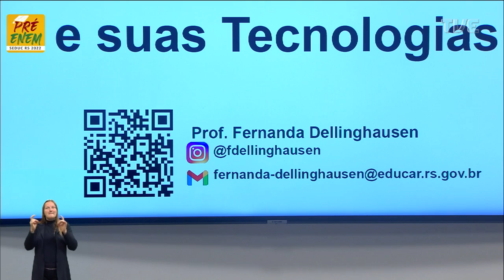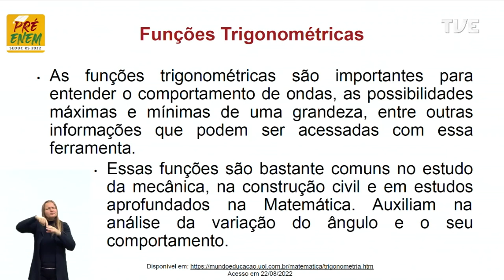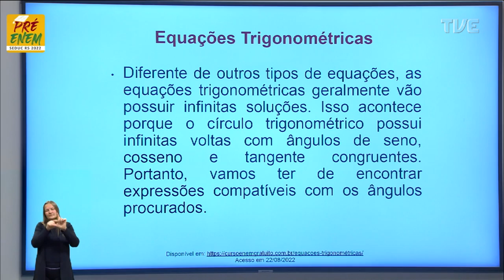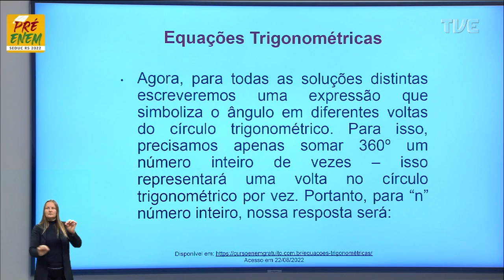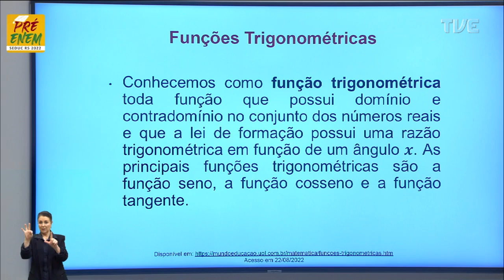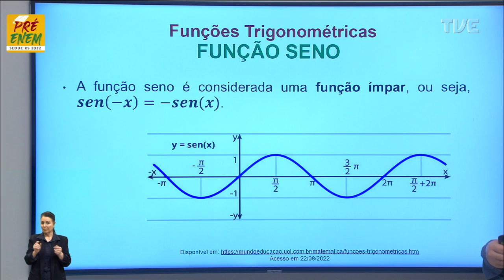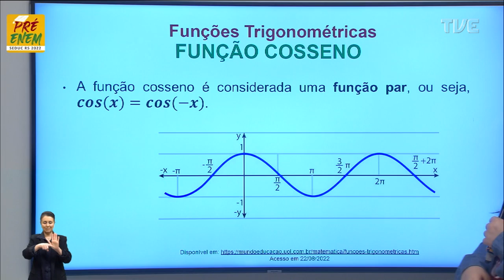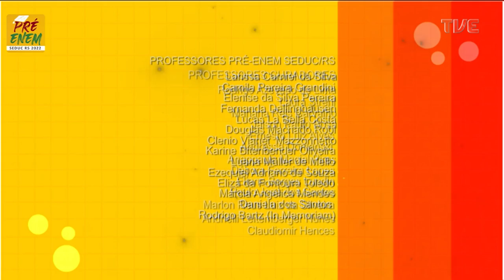Pré-Enem 2022 - Matemática - Aula 62 - Existem funções trigonométricas? - 14/09/2022